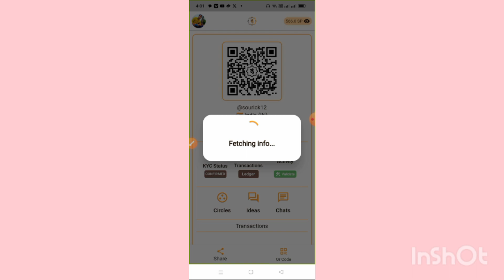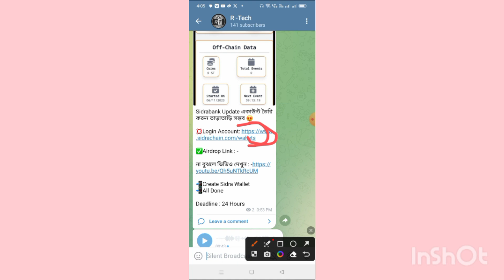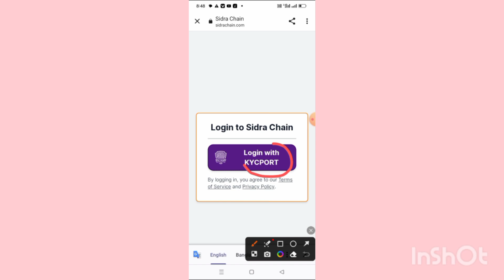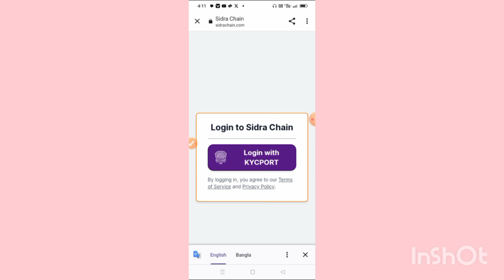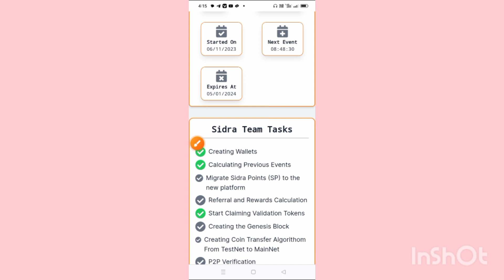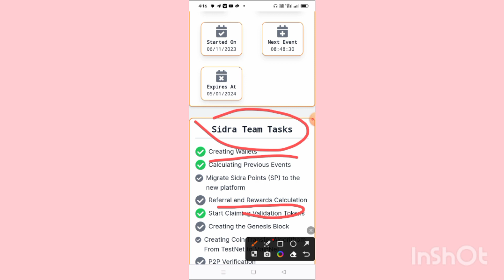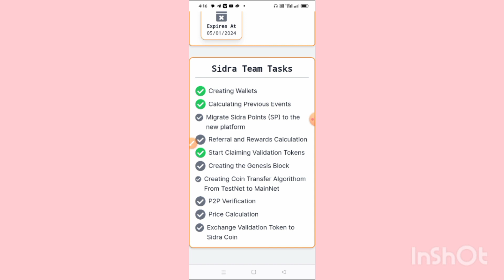Sidra Bank Mining New Update || Sidra Bank Mining Wallet Create || Sidra Bank listing update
Sidra Bank Mining New Update || Sidra Bank Mining Mainnet Launching Update || Sidra Price Prediction

Sidra Bank Mining New Update || Mainnet & Withdrawal Update || Price Prediction || বিস্তারিত ভিডিওতে

Sidra Bank Mining New Update || Mainnet Launching Date Fixed || পুরা আগুন Project মামা🔥|| Sidra Bank

Sidra Bank Mining ai kyc update || Sidra Bank User name Service || Sidra Bank Kyc problem  || Sidra Bank Update ||

Sidra Bank New Update || Sidra Bank Mining || Sidra Bank ||

Sidra Bank new update || Sidra Bank withdrawal || Sidra Bank latest update || Sidra Mining New Update

Sidra Bank listing soon || Sidra Bank most important update || Sidra Bank Mining 2023

Sidra Bank Mining new update || Sidra Bank Mining KYC Full Process || KYC এখনি করুন ||Sidra Bank KYC